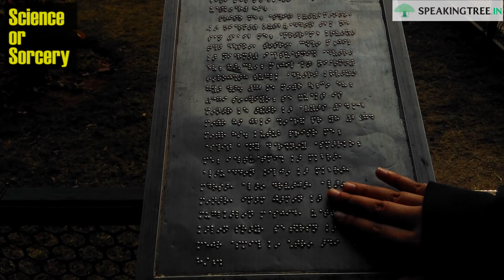Qutub Minar Iron Pillar - Science or Sorcery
Located in the Qutub complex, the mystic Iron Pillar of Delhi has lately drawn attention of scientists because of restlessness. Weighing around 6000 kgs, the pillar is believed to be allegedly built during reign of Gupta monarchs in 402 CE.